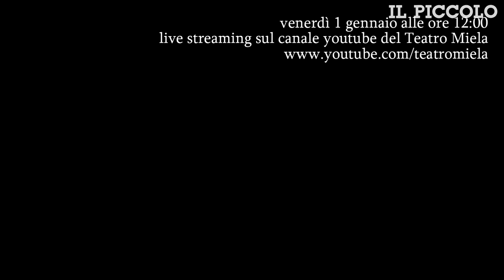Trieste, al Miela l'1 gennaio c'è Paolo Rossi con lo S-concerto di Capodanno: ecco il teaser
Si prova al Miela per lo S-CONCERTO DI CAPODANNO (32 dicembre). Il 1 gennaio alle 12 il teatro triestino diverrà la Sala d'Oro del Musikverein di Vienna o quasi, mentre un mix tra la band dei " Virtuosi del Carso" e la pupkiniana "Niente Band" prenderà il posto, o quasi, dei Wiener Philarmoniker. Possiamo sicuramente aspettarci una Radetzky Marsch come non l'abbiamo mai sentita (e come probabilmente Johan Strauss padre non l'avrebbe mai voluta sentire).Non potranno mancare alcuni interventi del Pupkin Kabarett, il cui sodalizio con Rossi è ormai di lunga data, e che non desidera altro che fare gli auguri al pubblico dal palco del Miela di Vienna tentando in ogni modo di rovinare lo spettacolo.Sul palco Paolo Rossi con Stefano Bembi alla fisarmonica, Emanuele Dell'Aquila alla chitarra, Flavio Davanzo alla tromba, Riccardo Morpurgo al pianoforte e Alex Orciari al basso. Interventi a sorpresa a cura di Laura Bussani, Stefano Dongetti , Alessandro Mizzi e Caterina Gabanella. Regia di Massimo Navone.La diretta verrà condivisa anche dalla pagina Facebook del teatro e dalla home de Il Piccolo